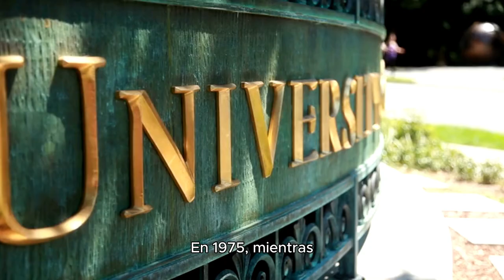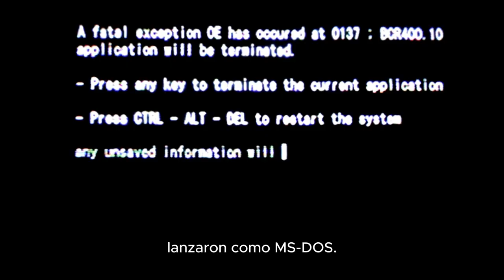Bill Gates: De Visionario Tecnológico a Filántropo Global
"Explora la fascinante vida de Bill Gates, desde sus humildes comienzos en Seattle hasta convertirse en el cofundador de Microsoft y uno de los hombres más influyentes del planeta. Conoce cómo su visión revolucionaria transformó la industria de la tecnología y cómo, a través de la Fundación Bill y Melinda Gates, está dedicando su fortuna a combatir enfermedades, reducir la pobreza y luchar contra el cambio climático. Un recorrido inspirador por la vida de un hombre que sigue moldeando el futuro del mundo."